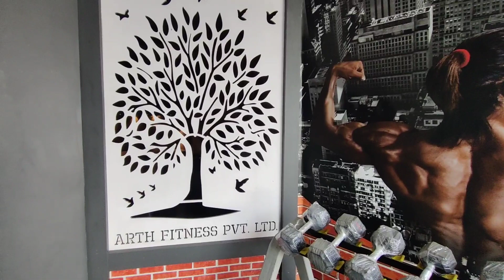Only for Gym Lovers 💪 | Gym dumbbell plate ki factory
Title:  Buy Gym Weights, Dumbbells, plates, kettlebells and mats from manufacturer
Hey, Everyone welcomes to the channel.
In this video, I covered the Gym Weights, Dumbbells, Plates, kettlebells and mats manufacturer and show the factory tour how gym equipment made and anyone can start their business to buy  in wholesale because they are manufacturer and supply all India available
The detail is given below. Anyone can directly contact the owner regarding business
PRODUCTS:  Gym Weights, Dumbbells, Plates, kettlebells, and mats from manufacturer
Brand Name: ARTHFITNESS
Name : Mr. DEEPAK
Address : B-41, J.J Colony, Pocket B, Naresh Park Extension, Nangloi, Delhi, 110041
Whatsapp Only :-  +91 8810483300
About Me:
I have done Post Graduation in Marketing from GGSIPU. Working as a Marketer from almost an Year and now am starting this channel to share my views and experiences on how we can grow our thoughts to a Real Life Business Model. Hope you guys like it.